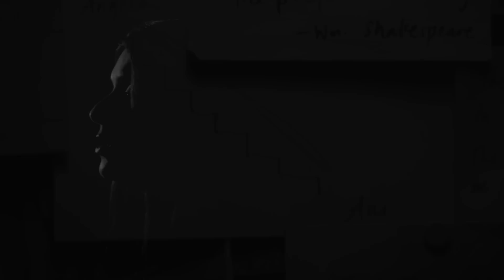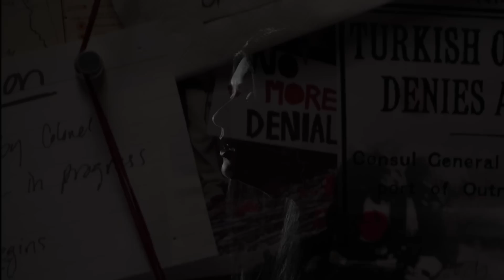Serj Tankian ft. Larisa Ryan - "Ari Im Sokhag" - Armenian lullaby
From "1915."
Directed by Garin Hovannisian
Produced by Garin Hovannisian, Alec Mouhibian, George Tonikian
Cinematography by Leigh Lisbão Underwood, Jon Beanlands, Vahe Terteryan
Edited by Garin Hovannisian

Orchestrated, Produced, Arranged & Performed by Serj Tankian (ilovecoffee BMI)
Vocals by Larisa Ryan and Serj Tankian
Lyrics by Raphael Patkanian
Originally Composed by Barsegh Kanachyan

Bloodvine Media presents a Bloodvine Media & Strongman production a Hovannisian / Mouhibian film "1915"
Simon Abkarian Angela Sarafyan Nikolai Kinski Debra Christofferson with Jim Piddock and Sam Page Casting by Brad Gilmore CSA
Music by Serj Tankian Costume Design by Lauren Oppelt Production Design by Michael Fitzgerald Edited by Paul Forte and Dan Dobi
Director of Photography Leigh Lisbão Underwood Co-Producer Fiona Walsh
Co-Executive Producers Sam Page and Lysa Grigorian Executive Producer Raffi K. Hovannisian
Produced by Garin K. Hovannisian Alec Mouhibian Terry Leonard
Written and Directed by Garin K. Hovannisian & Alec Mouhibian